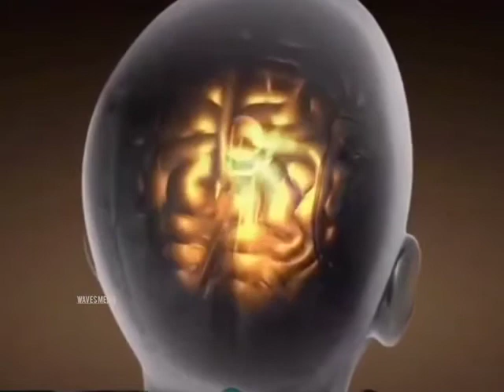The Story of Attitude | Inspiration | Malayalam motivation | വിജയിക്കാൻ വേണ്ട ചിന്തകൾ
Motivational Speaker
Corporate trainer
Spiritual scientist
Success coach
Business Coach
Keynote Speaker
Entrepreneur
Mind power training
NLP
Transactional Analysis
Psychology, Success
Motivational Videos
Malayalam motivation
Trainer
malayalam Motivaion class  Mind Mastery
best malayalam Motivation casac benjali motivation  casac benjali malayalam business motivation